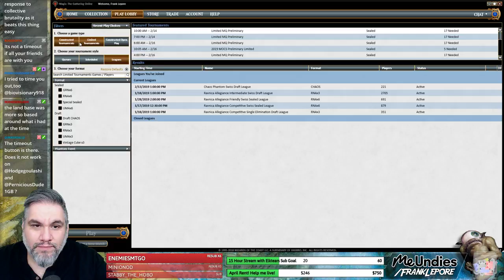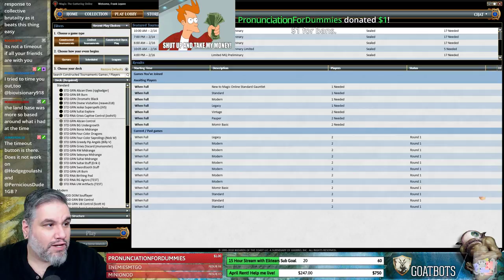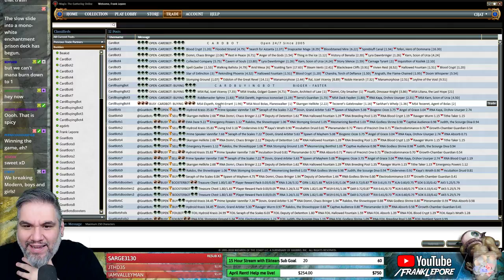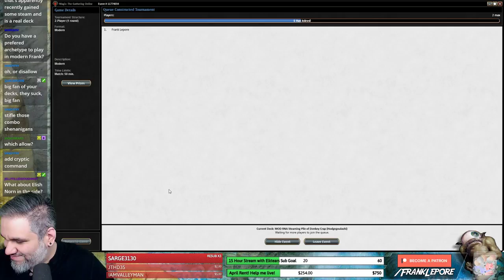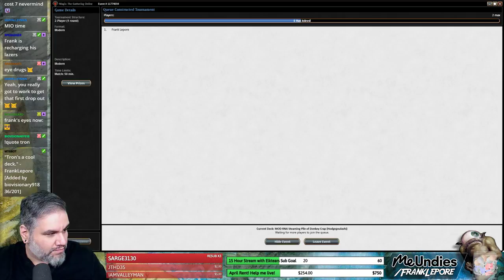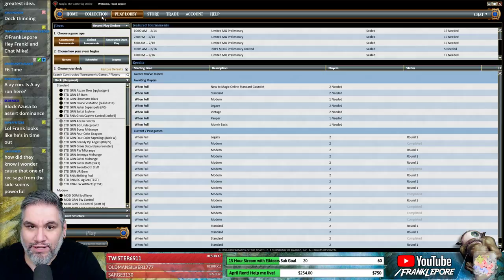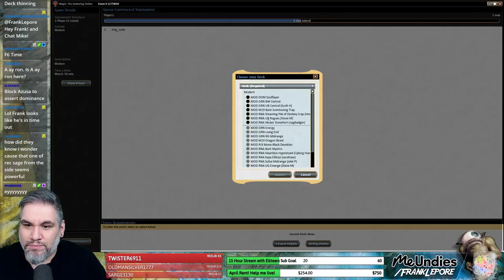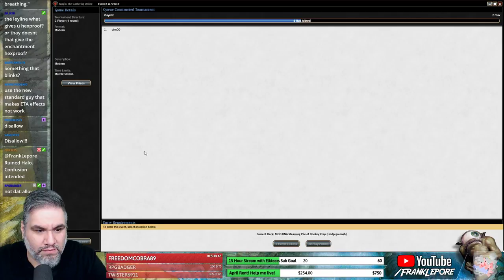(Magic Online) Modern Deck Tech: Worship Control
Check out my Twitch profile above or hit me up at for details on how to get me to critique your own deck!

Final Decklist:
2 Angel of Grace
2 Cryptic Command
4 Glacial Fortress
4 Celestial Colonnade
3 Doomed Traveler
3 Field of Ruin
4 Flooded Strand
4 Serum Visions
3 Hunted Witness
2 Negate
4 Hallowed Fountain
3 Spellskite
2 Steel of the Godhead
4 Wall of Omens
4 Geist of Saint Traft
4 Worship
3 Island
3 Plains
2 Disallow

Sideboard
2 Ceremonious Rejection
3 Damping Sphere
2 Dispel
2 Negate
2 Renewed Faith
2 Essence Scatter
2 Vendilion Clique